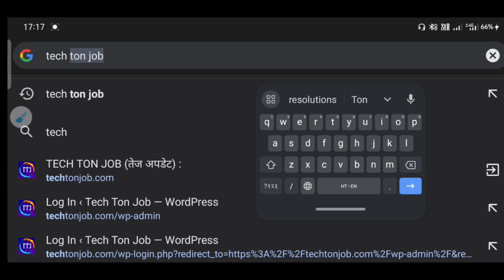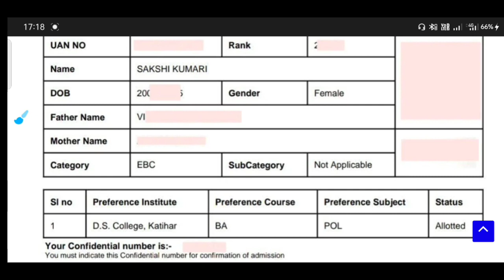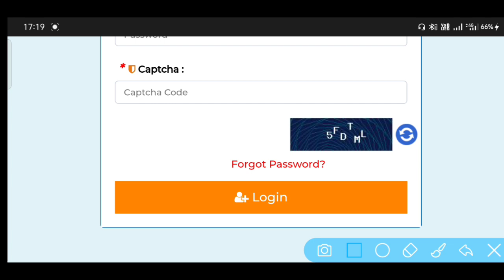Purnea University 3rd Merit List 2023 | Purnea University UG 3rd Merit List 2023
purnea university part 1 admission 3rd merit list 2023
ba part 1 merit list 2023 bihar purnea university